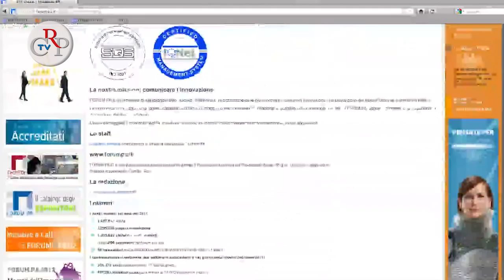CrpTv n.15 del 18 maggio 2012 - Il Consiglio regionale a ForumPa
Dal 16 al 19 maggio, alla Nuova Fiera di Roma, la XXIII edizione di FORUM PA sul tema: "Agenda Digitale, Semplificazione e Sviluppo nell'Open Government". Anche il Consiglio regionale del Piemonte è presente, nello stand PiemonteFacile. Al suo interno il Consiglio regionale, insieme a Csi Piemonte, Regione Piemonte, Provincia di Torino, Città di Torino e AReSS, presenta i principali servizi digitali della Pubblica Amministrazione piemontese, in rete grazie al Consorzio informatico, pensati per rendere più semplice la vita e il lavoro dei cittadini. Una Pubblica Amministrazione realmente efficiente, veloce e vicina alle persone che offre servizi accessibili per tutti e facili da usare, da casa o dall'ufficio, senza carta e senza code. A portata di click, sempre e dovunque.